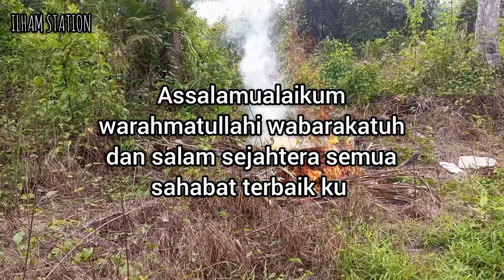Kebun Nanas , mula tanam dan bersihkan tapak tanaman dan tapak pondok kebun nanas.